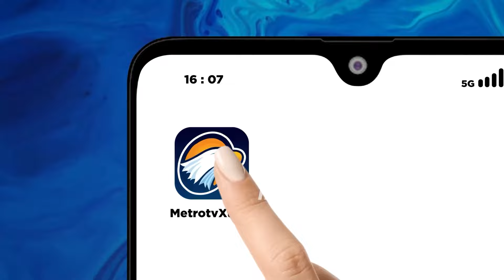Penemuan Purnawirawan Usai Hilang 12 Hari - [Selamat Pagi Indonesia]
MetroTV, untuk mengetahui perkembangan terkini terkait kasus penculikan atau terkait dengan kasus akan kita tanyakan langsung pada Satreskrim Polri AKP Made Wira Suhendra.